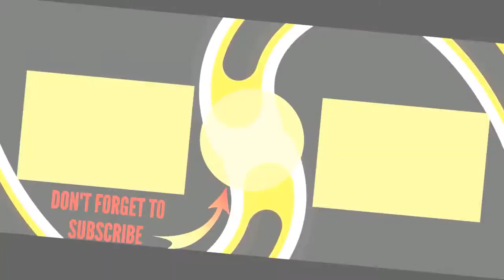The Battles Of Frederick Roberts, 1St Earl Roberts 🌏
A list of all important battles fought by Frederick Roberts, 1st Earl Roberts. This battles list includes any Frederick Roberts, 1st Earl Roberts battles, conflicts, campaigns, wars, skirmishes or military engagements of any kind. This list displays the battles Frederick Roberts, 1st Earl Roberts fought in alphabetically, but the battles/military engagements contain information such as where the battle was fought and who else was involved. These items, like Battle of Paardeberg and Second Boer War include images when available. If you are looking to answer the questions, "Which battles did Frederick Roberts, 1st Earl Roberts fight in?" and "Which battles was Frederick Roberts, 1st Earl Roberts involved in?" then this list has got you covered. {nodes}...more
0:00 - Intro
0:00:08 - Second Boer War
0:00:15 - Battle of Peiwar Kotal
0:00:22 - Battle of Paardeberg
0:00:29 - Battle of Kandahar
0:00:36 - Battle of Diamond Hill